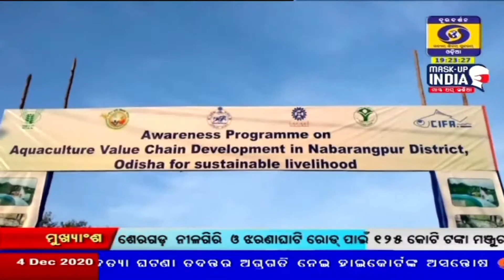Special Story on Successful Implementation of PM Matsya Sampad Yojana in Nabarangpur dist of Odisha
|| ଦୂରଦର୍ଶନ ଓଡ଼ିଆ ସମାଚାର ||